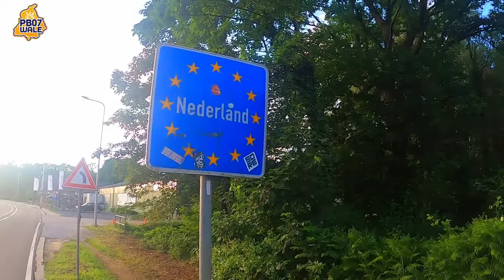ਇੱਕ ਪੈਰ Germany ਵਿਚ ਤੇ ਇੱਕ ਪੈਰ Netherland ਵਿਚ Border In Europe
Title